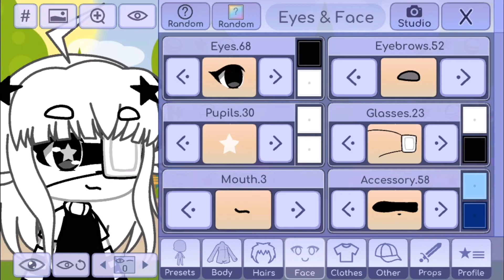//ПАРАМЕТРЫ НОВОЙ ОС :D